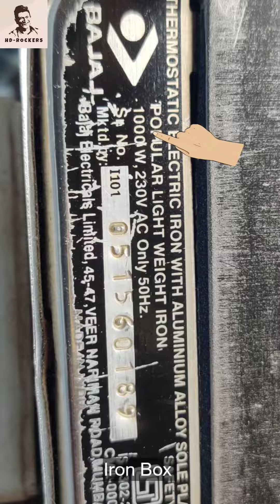ಕರೆಂಟ್ ಯೂನಿಟ್ ಕಡಿಮೆ ಬಳಕೆ ಆಗಬೇಕೆಂದರೆ ಈ ಉಪಕರಣಗಳನ್ನು ಕಡಿಮೆ ಬಳಸಿ. H D - ROCKERS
ನಿಮ್ಮ ಮನೆಯ ಯಾವ ಉಪಕರಣ ಎಷ್ಟು ಯೂನಿಟ್ ವಿದ್ಯುತ್ ಬಳಸಿಕೊಳ್ಳುವುದು? ತಪ್ಪದೇ ಈ ವಿಡಿಯೋ ನೋಡಿ. ಎಲ್ಲರಿಗೂ ತಿಳಿಸಿ